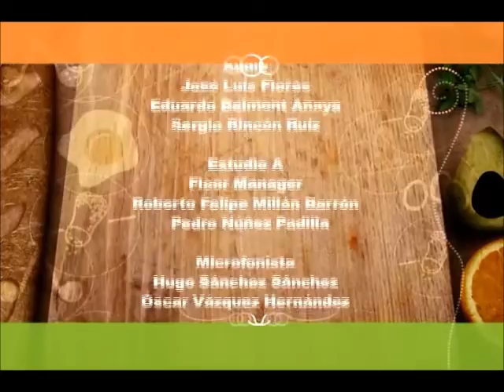Cómo Preparar una Malteada (SD)